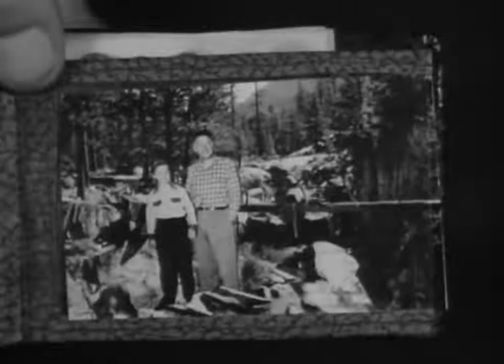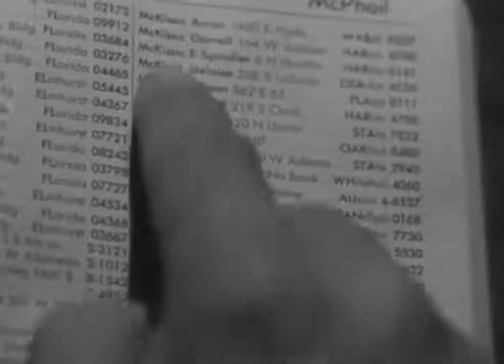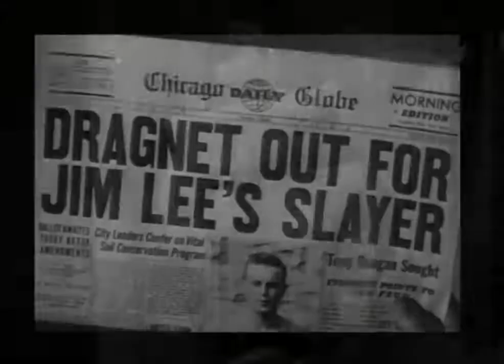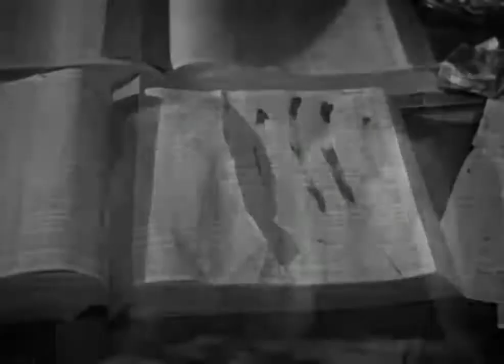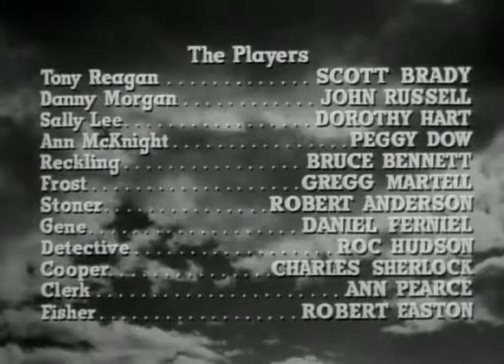Undertow 1949 - Scott Brady, John Russell, Dorothy Hart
It is the story of an ex-con, a former Chicago mobster, who is accused of the murder of a high-ranking Chicago boss. The movie marks the second film to feature a young Rock Hudson and the first in which he received a film credit for his work.